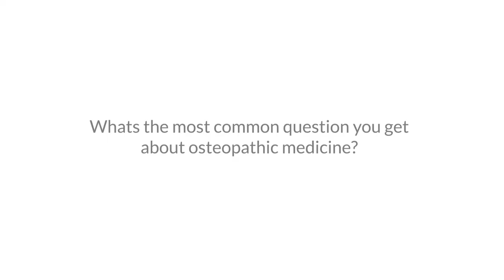Meet Our Providers | Family Medicine - Julianne Cameron, DO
Julianne Cameron, DO is board certified in family medicine and osteopathic manipulative medicine who provides continuing and comprehensive health care for the individual and family across all ages, genders, diseases, and parts of the body.
Board certification is a credential beyond state licensure, with standards set by family physicians. Being certified demonstrates a commitment to an ongoing process of keeping up to date and striving to deliver the best care possible to your patients and to your community. It also means you have met the standards for ethics and professionalism set by your peers.